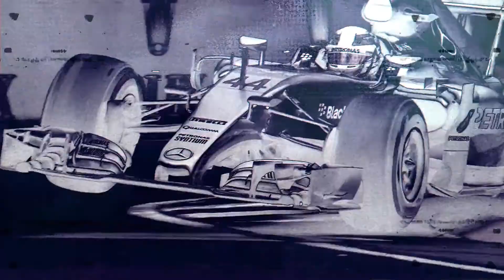BASE Abu Dhabi Race Weekend 2018